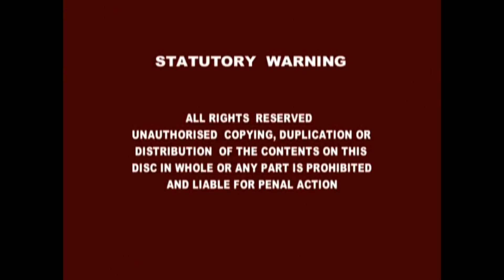युगल रस, वृंदावन बरसे | रूपध्यान कीजिये | Roopdhyan Special | Jagadguru Shri Kripalu Ji Maharaj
प्रेम रस मदिरा
युगल माधुरी ; पद संख्या ४

युगल रस, वृंदावन बरसे।
रसिक - शिरोमणि, इन्द्रनील मणि, कौस्तुभ मणि सरसे।
मनि-रमनी   राधा     गजगमनी,    कमनी    मनहर  से।
हावन    भावन    नृत्य   लुभावन,   गावन  मधु स्वर से।
रसमय    हासन-परिहासन    युत,  रासन   मन   करषे।
लाड़लि   लाल 'कृपालु'  दुहुँन  दुहुँ,  डाल  बाँह  गर  से।।

भावार्थ- दिव्य वृन्दावन में श्यामा-श्याम का दिव्य प्रेम रस बरस रहा है। रसिकों के शिरोमणि, इन्द्रनीलमणि के समान कांति वाले कौस्तुभ मणि धारण किये हुए श्यामसुन्दर नितान्त मनोहारी हैं। समस्त स्त्रियों में मणि स्वरूपा, मतवाले हाथी की चाल वाली किशोरी जी श्यामसुन्दर से भी अधिक मनोहारिणी हैं। दोनों दिव्य हाव-भावों से युक्त एवं मधुरातिमधुर स्वरों से गाते हुए नित्य रास में नृत्य करते हैं। दोनों दिव्य रसमय हास परिहास से युक्त होकर रास में सभी का मन आकर्षित करते हैं। 'कृपालु' कहते हैं- मुझे तो वह झाँकी सबसे बाँकी लगती है जब प्रिया-प्रियतम दोनों गले में बाँह डाले हुए सुशोभित होते हैं।

राधे राधे

Roopdhyan Special